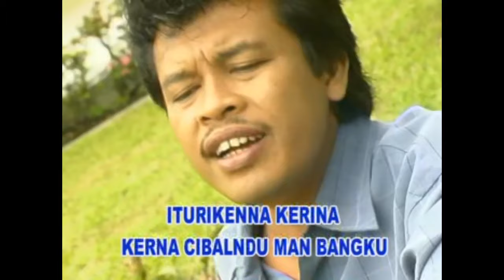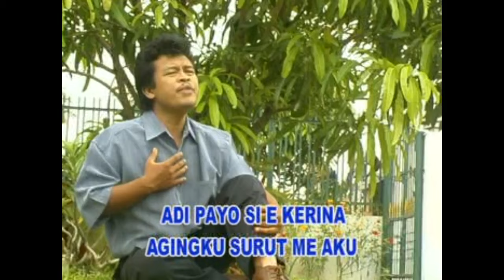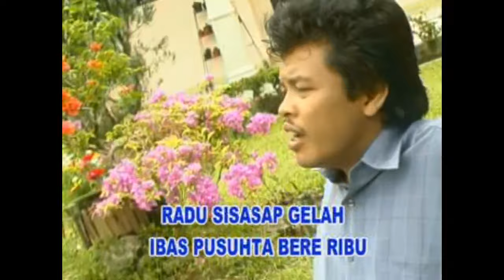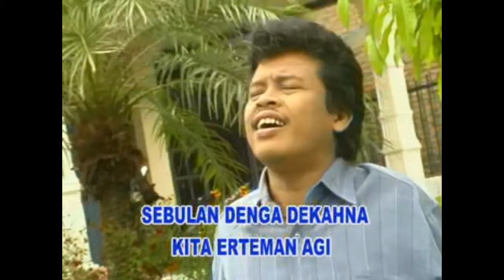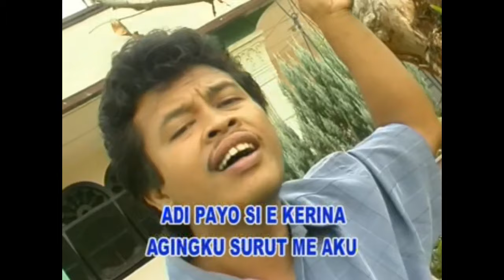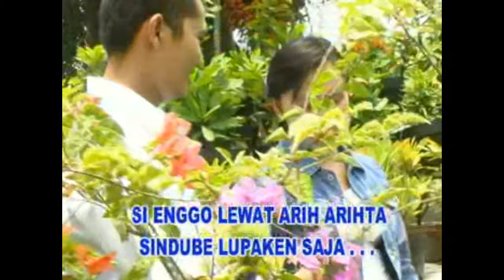Ferly Sitepu - HUKUM PIDANA ( Official Music Video )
Title         : HUKUM PIDANA
Artist       : Ferly Sitepu
Pencipta : Ferly Sitepu

tangtang jumpa ndube aku ras kena ma nangin
ngarap kel aku kena anak perana denga
pengerandu rikut ras pertawandu turang
nokohi tempa kena lenga lit punana

piah ersura ukurku mperkuanken kena ma nangin
rikut nuriken kerina sura surangku mesayang
nggo me menang ateku
danci kuakap jadi teman nggeluhku

sebulan denga dekahna kita erteman turang
sengget kel aku mbegiken ranan temanndu
i turikenna kerina kerna cibalndu man bangku
paksana rayung gundari kepe jabundu

bene senembas kuakap jantungku e mama nangin
perban biarna kel aku hukum pidana bere karo
ku rondongi kepe nggo perbulangen kalak
banci tertuduh aku pengelako lagungku

adi payo si e kerina ma nangin surut me aku
robah lah kena ulihindu mbera jabundu
si nggo lewat kerna arihta sindube lupaken saja
kelengindu lah ndeharandu seninaku

enda tedehta si penggurui mama nangin
apusi saja gelah ibas pusuhta bere karo
cedana nari nge kita ersada
nggo melawensa turang si kita jumpa